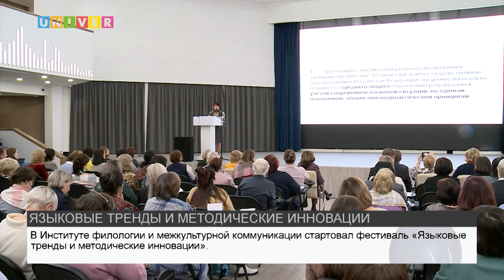ЯЗЫКОВЫЕ ТРЕНДЫ И МЕТОДИЧЕСКИЕ ИННОВАЦИИ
В Казанском федеральном университете стартовал лингвометодический фестиваль «Языковые тренды и методические инновации». Подробнее о мероприятии расскажет наш корреспондент.